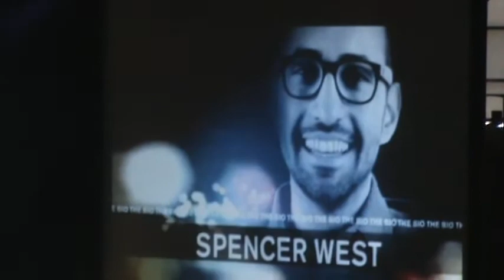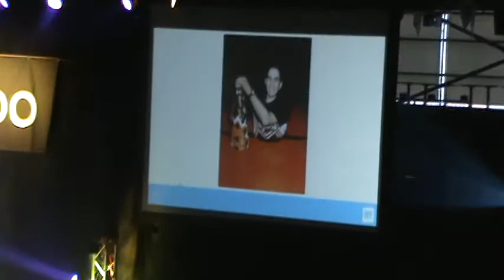YouTheSoo2017 - Spencer West (Part 1 of 2)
Essar Centre - Sault Ste. Marie, Ontario. Canada. May 11,2017
Spencer describes his journey after losing both legs from the pelvis down at the age of five, to when he climbed, and summited, Mount Kilimanjaro using his hands and wheelchair. Spencer is a top-ranked keynoter, author of the best-selling book Standing Tall: My Journey, and star of the documentary Redefine Possible: The Story of Spencer West, which debuted at the Toronto International Film Festival in 2012.